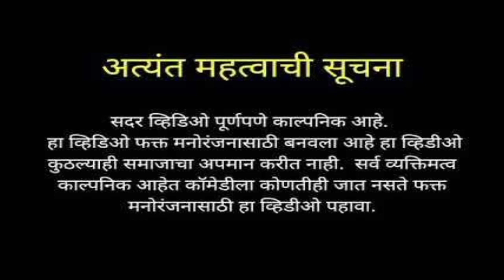भाऊ ची वसुली | Bhau Chi Vasuli | Morya Group | Marathi Comedy | Rohan Mane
🔥 आम्ही पंढरपूरकर 🔥
○ मोरया ग्रुप पंढरपूर, आमच्या ग्रुप चा पहिला विडीव्हो आहे.
□ तुम्हाला कसा वाटला आमाला comment करून कळवा 🙏🏻

सुरुवातीला आवाज 👇🏻
Dinesh Metkari

कॅमेरा शूटिंग 👇🏻
Akshay Mali

🕶 Acting 🤩 👇🏻
♡ Akshay Pawar 👇🏻

👑Ganesh Jadhav👑

🎬 Video Story 👇🏻
☆ Rohan Mane ☆